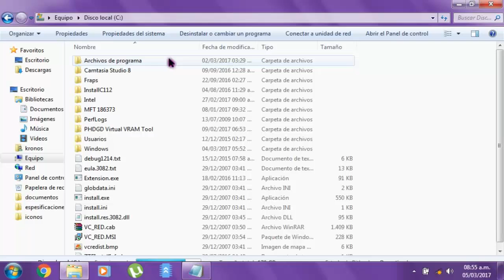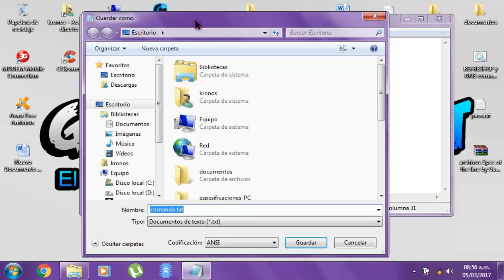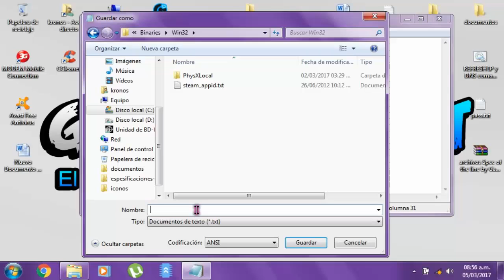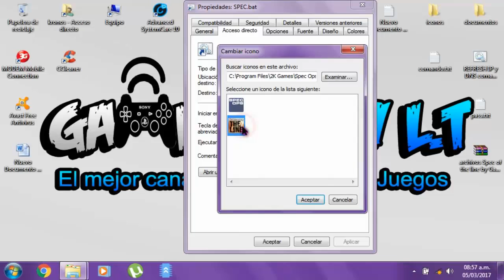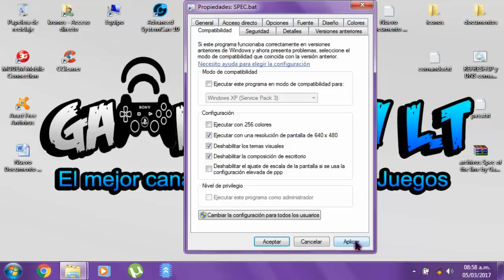Acelerar al 100%+(quitar lag)[Spec Ops The Line][PC Gama Baja]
▅▅▅▅▅▅▅▅▅▆▆▆▆▇▇▇▉[ஜ۩۞۩ஜ]▇▇▆▆▆▅▅▅▅▅▅▅▅▅▅▅¬¬¬¬¬¬¬¬▅
██╠╠►╠►╠►╠► ✔✔✔ Monstrar Mas ✔✔✔ ◄╣◄╣◄╣◄╣╠╣██
▅▅▅▅▅▅▅▅▅▆▆▆▆▇▇▇▉[ஜ۩۞۩ஜ]▇▇▆▆▆▅▅▅▅▅▅▅▅▅▅▅¬¬¬¬¬¬¬¬▅

“ Abajo están los programas que uso para acelerar mis juegos “

LINK: Fijado en los comentarios

✨REDES SEXYS🔥❤️

►Mis recursos
Intel HD Graphics
2.0 GB Ram DDR3
Intel Celeron N847 1.10 GHz ( 2 CPs)